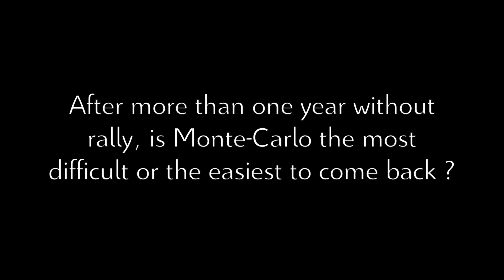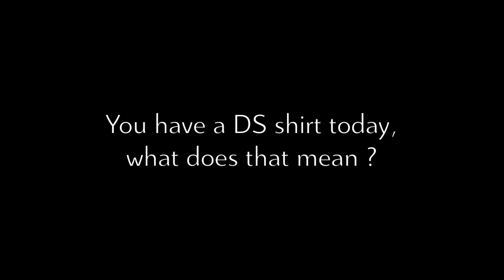Sébastien Loeb with DS 3 WRC at the Rallye Monte-Carlo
Interview

Nine-time World Rally Champions and seven-time winners of the Rallye Monte-Carlo, Sébastien Loeb and Daniel Elena are to return to competive action in a DS 3 WRC at the Rallye Monte-Carlo, the opening round of the 2015 World Rally Championship. This one-off appearance, at the most prestigious rally on the WRC calendar, will support the launch of the DS Brand.